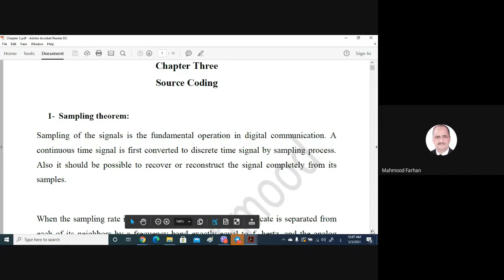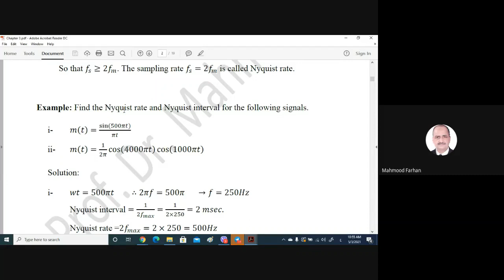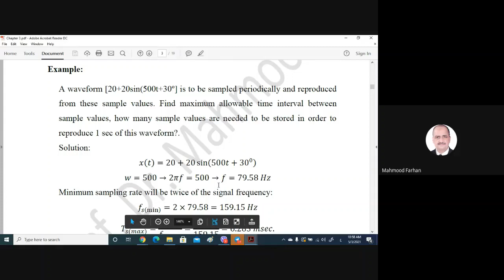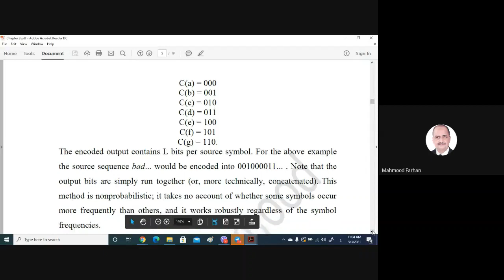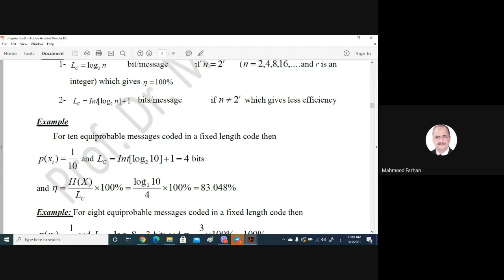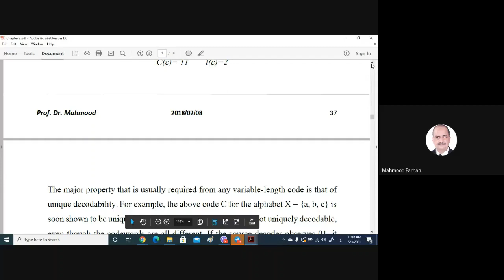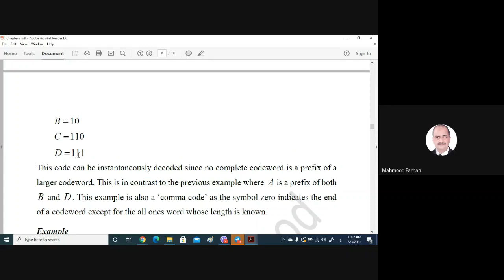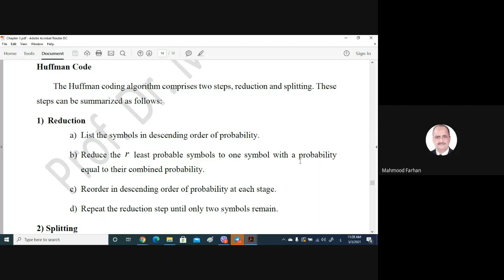Information Theory and Coding 2021 05 03 at 00 46 GM صباحي